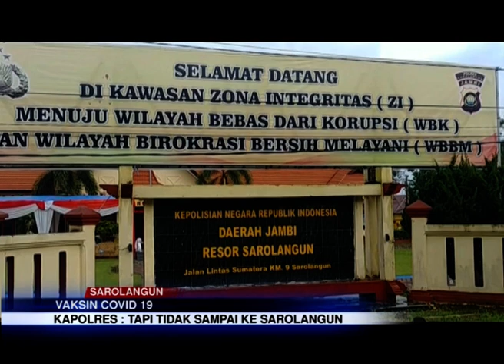VAKSIN COVID 19, SELURUH APARAT KEPOLISIAN WAJIB LAKUKAN VAKSIN